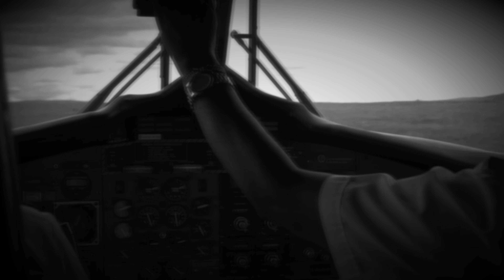La Terre est Creuse ! Un monde a l'intérieur ! — SCICOS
La terre est-elle creuse ? Est bien d'après une théorie bien sérieuse défendue par de grands scientifiques il serait possible que sous nos pieds ce cache un monde encore secret dans ce que l'on appelle la terre creuse ou agartha !

Bien sûr il faudrait des heures et des heures pour tout dire sur ce sujet alors ne m'en voulez pas trop de condenser à ma manière 😉

(les images utilisées dans cette vidéo sont destiné à illustrer mes propos elles ne sont pas toutes fidèles à la réalité dans certains cas)

✔️Pour tous les curieux qui souhaitent continuer d'approfondir le sujet voici quelques liens de mes sources ou d'articles intéressants :